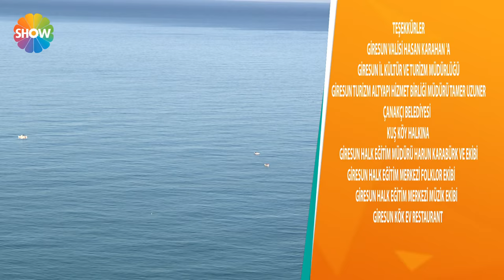Lezzet Yolculuğu Giresun'da 1.Bölüm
“Turgay Başyayla İle Lezzet Yolculuğu”nun durağı; Giresun oluyor. Turgay Başyayla Giresun'da Çanakçı Belediyesi'ne bağlı Kuş Köy'e gidip köy halkı ile birlikte "Turşu Kavurması", "Karalahana Dolması", "Mıhlama", "Pazı Mücveri", "Kiraz Kavurması", "Hamsi Böreği", "Siron", "Çileklik Çorbası" ve "Pepeçura"nın ve Giresun adası etrafındaki tekne gezintisinden sonra tuttukları balıklarla "Tuzda Balık", "İskorpit Buğulama" ve "Hamsi Çıtlatma"nın yapımını gösterdi.